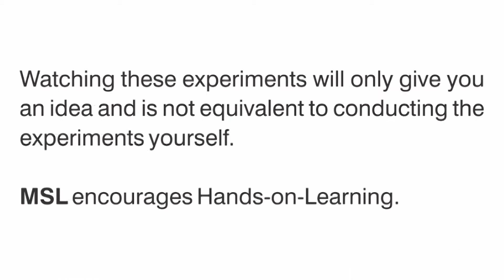Bubble Formation in Milk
Mobile Science Lab Team explains the formation of Bubble in Milk